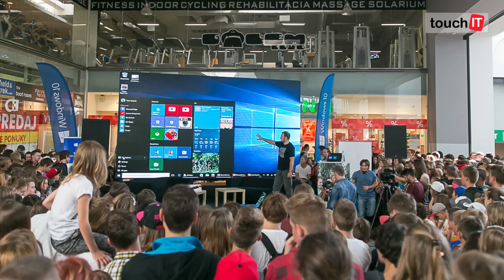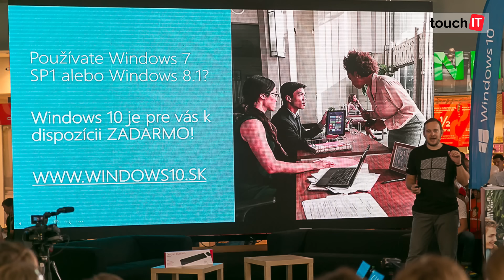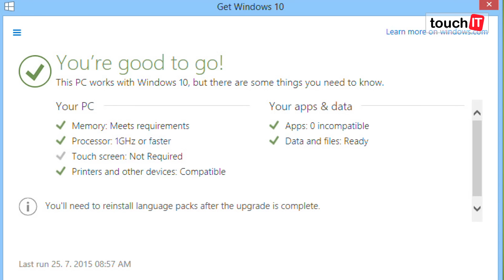Microsoft: Toto sú výhody Windows 10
Pri príležitosti uvedenia Microsoft Windows 10 sme sa opýtali Petra Kmoška na výhody a postavenie tohto operačného systému